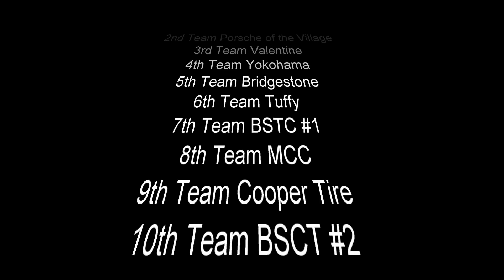Dan Beard Enduro 2k17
Dan Beard Enduro 2k17 at Motorsports Country Club. Host your next  company party at this great venue!